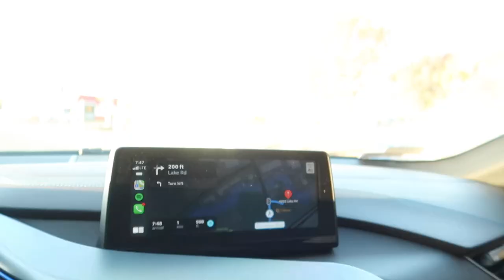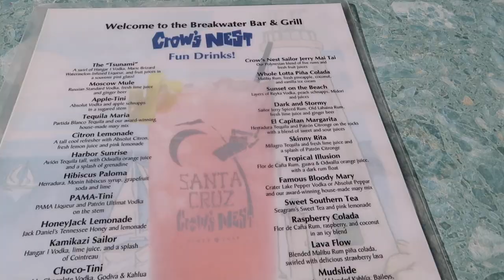MY FIRST INSANE EXOTIC CAR RALLY EVENT!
So you all know I don't normally film or edit videos like these, if you guys have any suggestion lmk and also let me know if you guys like these types of videos BY SMASHING THAT LIKE BUTTON!

MW 435I MOD LIST:
KiesMotorsports (NOUR5)
BurgerTuning
ShineArmor (NH10)
AzaAutoWheel
Suvneer
Valvetronic (NOUR)
TireWheelZone